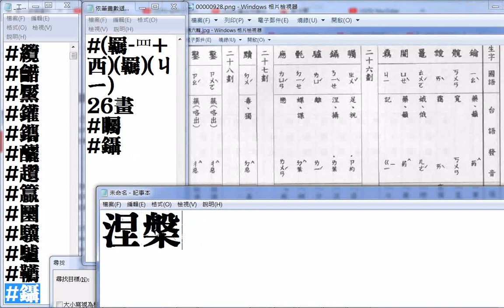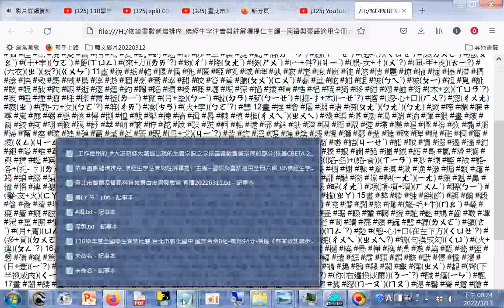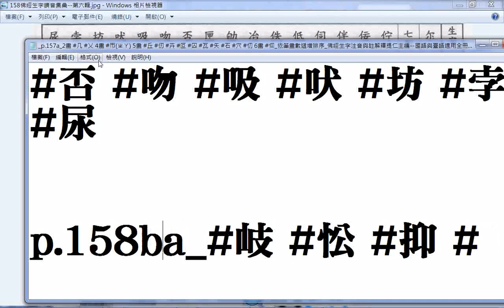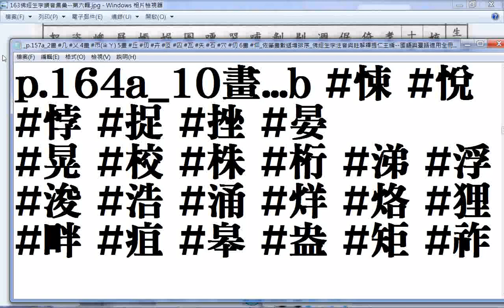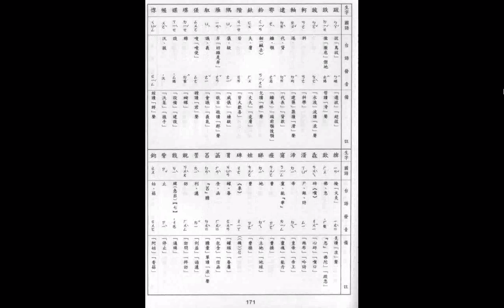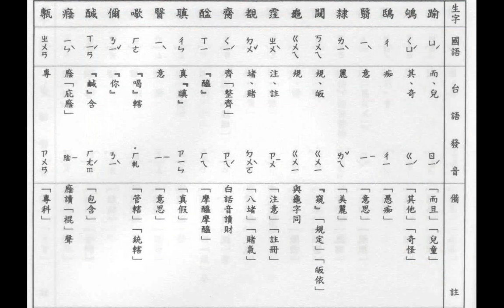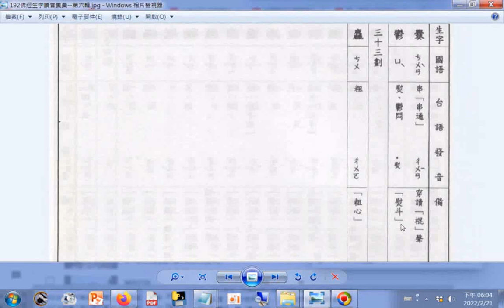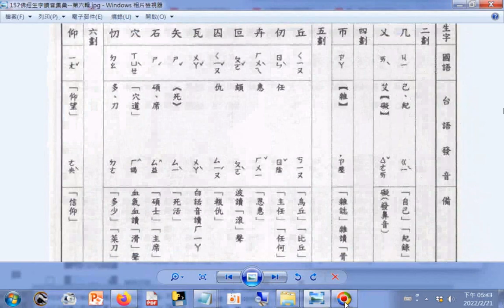10查#台語、閩南語讀音 依筆畫數遞增排序26畫至33畫 佛經生字注音與註解釋提仁主編 國語與臺語適用全冊六輯 06佛經生字讀音集彙 第六輯附加聲音是20220313人壽保險界高階區總談佛學道學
20220313人壽保險界高階區總談佛學道學，講解#軒轅黃帝拜廣成子#黃帝內經、梁武帝的因果故事